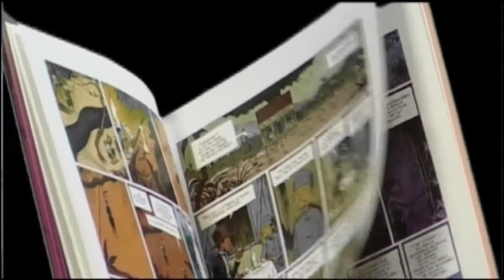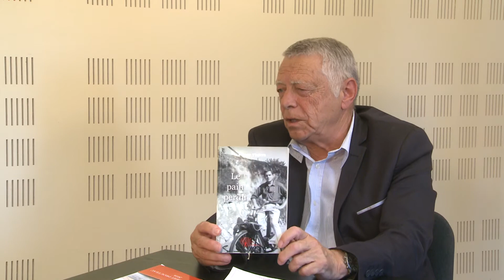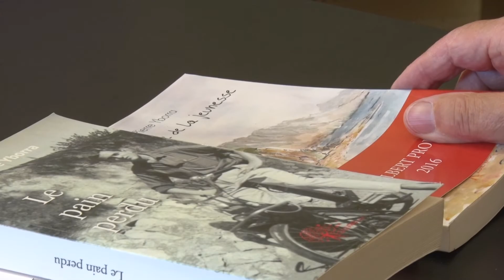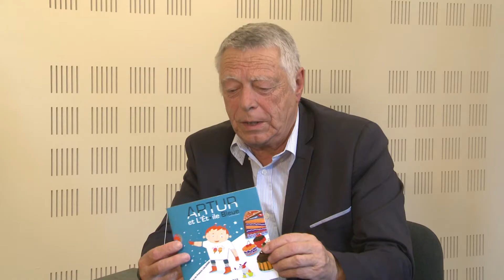Pleine Page : Le rendez-vous du livre ... et du mois ... Pierre Yborra et Michel Cavard